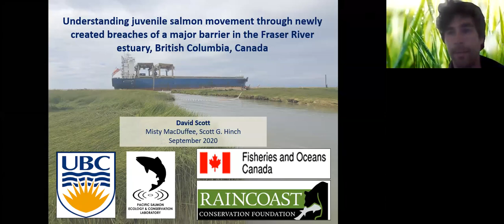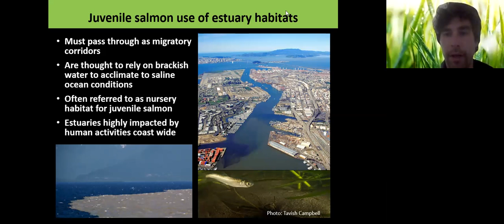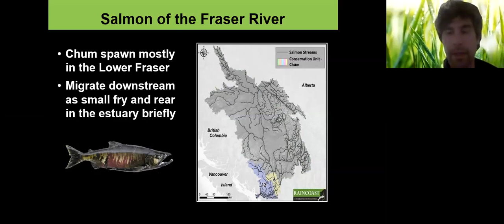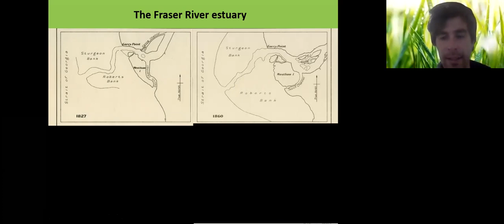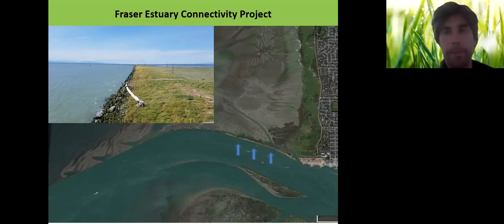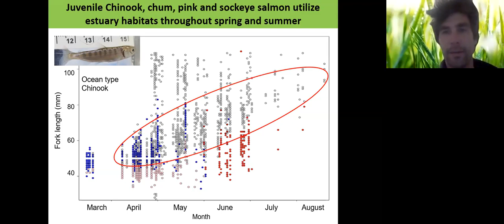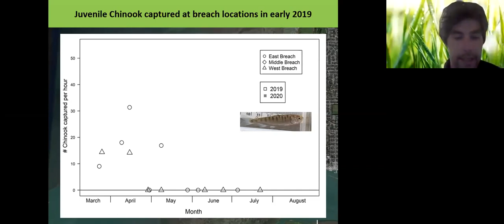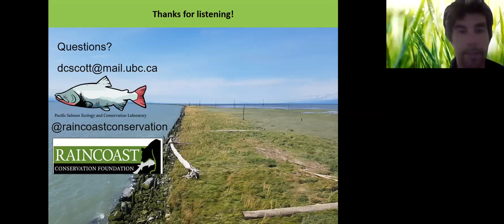Salmon Habitat Restoration in the Fraser River Estuary with Dave Scott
In this talk, salmon biologist and Still Creek Streamkeeper, Dave Scott discusses his work with Raincoast Conservation Foundation on a large scale salmon habitat restoration project in the Fraser River estuary, including the results from a major connectivity project and goals for the future. The Fraser River estuary supports all five species of Pacific salmon, as well as many species at risk, and is the largest salmon river flowing into the Salish Sea.
This talk was hosted by Still Moon Arts Society and the Still Creek Streamkeepers as part of the Shedding Light talk series on November 9th, 2020 - check out our website for more information
Still Moon Arts inspires vibrant communities by creating artistic experiences and nurturing a passion for nature. Our goal is to create a rich community engaged in eco-arts, stewardship, creativity and expression.

Still Moon Arts is a non-profit organization based in Renfrew-Collingwood in Vancouver, BC and founded in 2005 by Artistic Director - Carmen Rosen. Since its inception, Still Moon has used art to raise environmental awareness to restore the Renfrew Ravine and Still Creek.

For more information about us and our programs/events, visit stillmoonarts.ca